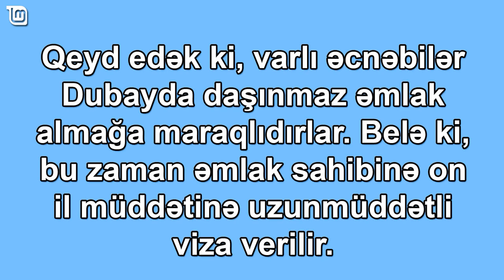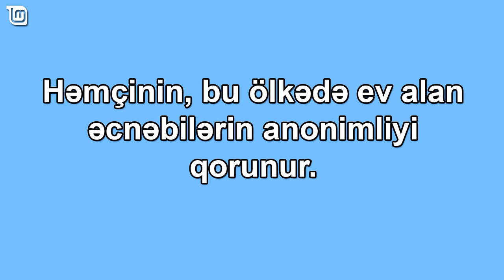Dubayın Ən Bahalı Villası - 163 Milyon Dollar / Görün Kİm Aldı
❤ Videolarım xoşunuza gəldisə kanalıma abunə olub videonu da bəyənə bilərsiniz. Şərh bölməsinə də video haqqında rəy yazmağı unutmayın...

► Sizlər üçün Maraqlı məlumatlar, Əyləncə, Musiqi, Şerlər, Animasiyalar, Qısa Filimlər, Maraqlı Maceralar və daha nələr nələr sizi gözləyir - Kanala abunə olmağı və videolarımızı bəyənməyi unutmayın.

∎ Etiketlər: leylamurad, leyla, murad, leyla murad, leyla murat, leyla, murad, leyla murat, murat, muradleyla, dubai, dubay, dubayda, ən bahalı, bahalı, en bahali, bahali, villa, villalar, dubayda, villası, villasi, dollar, milyonluq, milyon, 163 milyon dollar villa, gorun kim alib, görün kim alıb, kimin villasıdır, kimin villasidir